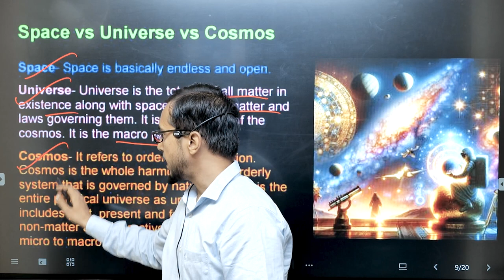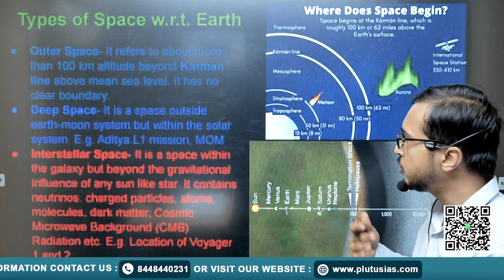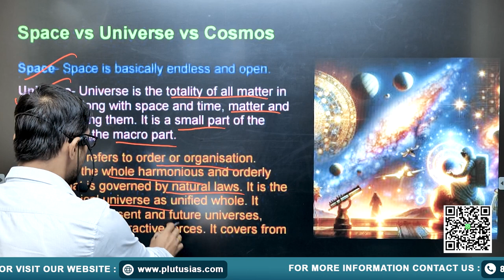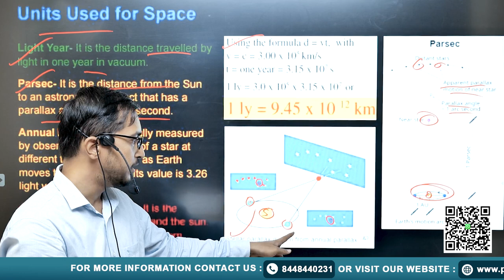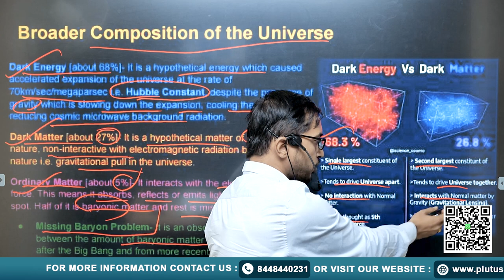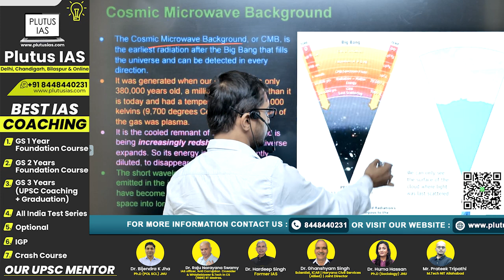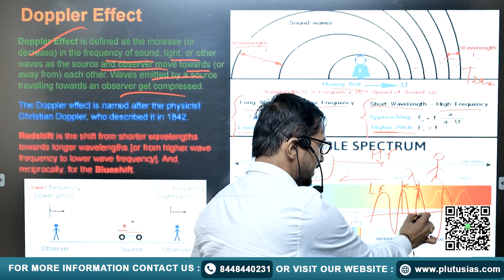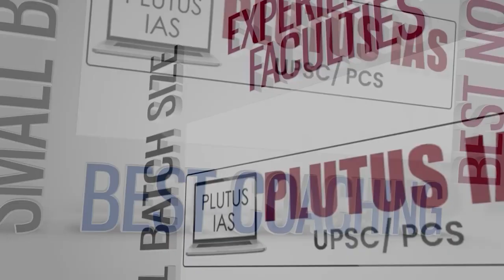Science and Technology for UPSC CSE: Space and Universe | Crack UPSC CSE/IAS 2024 | PLUTUS IAS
In this video, we dive deep into the fascinating world of Space and Universe as part of our Science and Technology series for UPSC CSE. Join our expert faculty, Atul Sharma, who has extensive experience with UPSC Mains (2016, 2019), UPPSC Interview (2019), and HPSC Interview (2021), as he breaks down complex concepts and provides invaluable insights to help you ace your UPSC preparation.

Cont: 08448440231